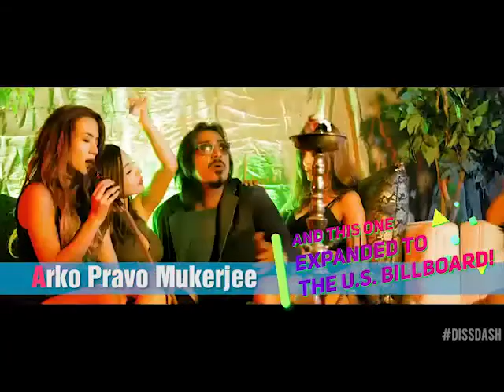Arijit Singh, Ankit Tiwari, Armaan Malik, Amaal Malik, Arko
What do these 5 artists have in common?